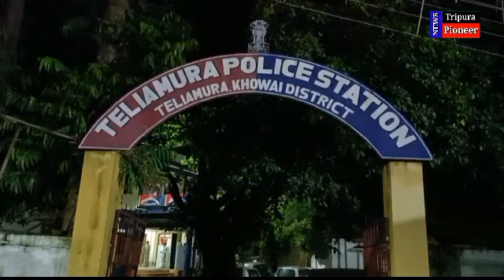Teliamura: জমীন বিবাদকে কেন্দ্র করে রক্তাক্ত ১